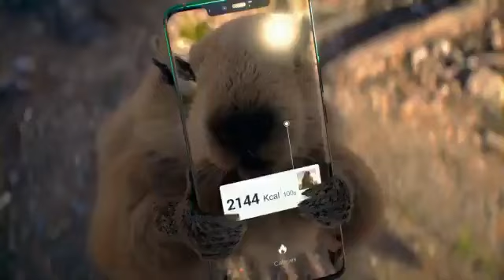Huawei kalori hesaplayıcı reklamı harika animasyon